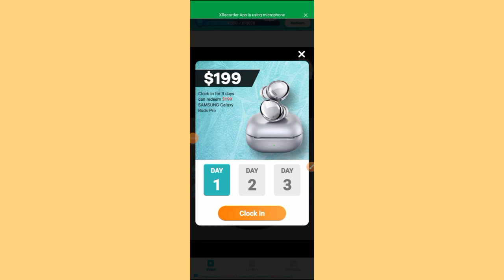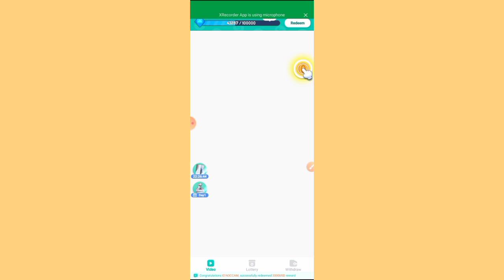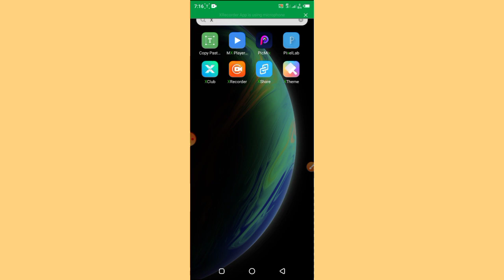Tik Tube app real or fake | Tik Tube app Withdrawal Proof | Tik Tube Payment proof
tiktube app withdraw tik tube real or fake tik tube app payment proof tiktube earning app
tiktube app Se Paise Kaise Nekaly
tik tube app se withdraw kaise kare
how to earn money from tik tube app
how to withdraw money from tik tube app